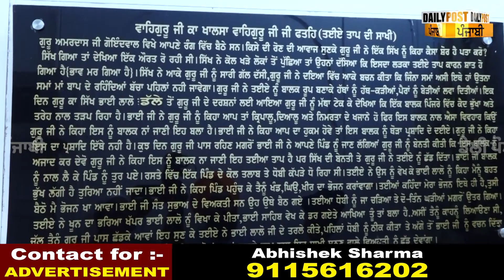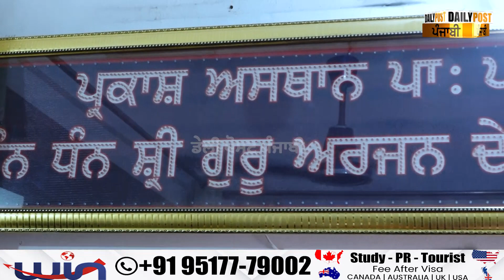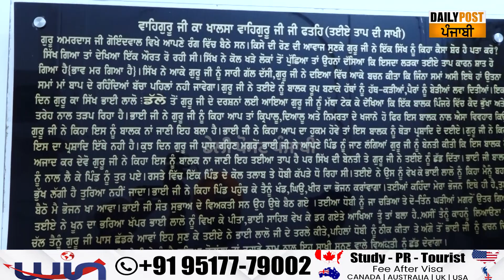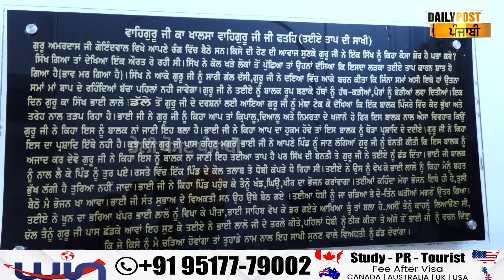ਗੁਰੂ ਜੀ ਨੇ ਤੇਈਏ ਤਾਪ ਨੂੰ ਲਾ 'ਤੀਆਂ ਸੀ ਹੱਥਕੜੀਆਂ ! ਇਹ ਸਾਖੀ ਸੁਣ ਕੇ ਅੱਜ ਵੀ ਉੱਤਰ ਜਾਂਦਾ ਹੈ ਬੁਖਾਰ...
ਗੁਰੂ ਜੀ ਨੇ ਤੇਈਏ ਤਾਪ ਨੂੰ ਲਾ 'ਤੀਆਂ ਸੀ ਹੱਥਕੜੀਆਂ ! ਇਹ ਸਾਖੀ ਸੁਣ ਕੇ ਅੱਜ ਵੀ ਉੱਤਰ ਜਾਂਦਾ ਹੈ ਬੁਖਾਰ, ਜਿਹਨਾਂ ਨੂੰ ਦਵਾਈ ਨਾਲ ਫਰਕ ਨਹੀਂ ਪੈਂਦਾ ਉਹਨੂੰ ਵੀ ਮਿਲ ਜਾਂਦਾ ਹੈ ਆਰਾਮ